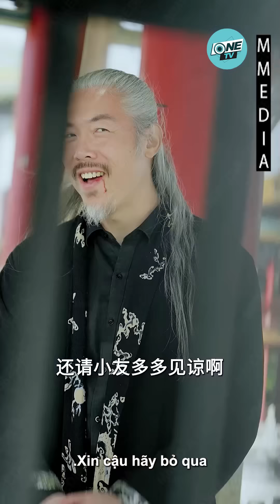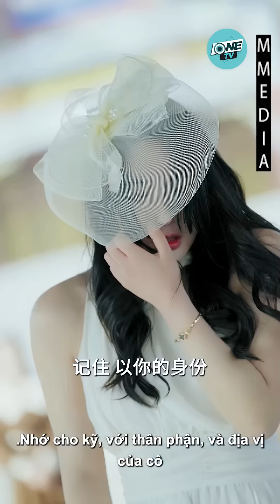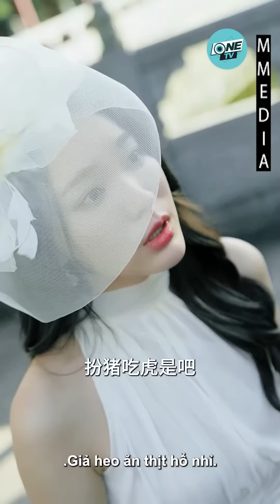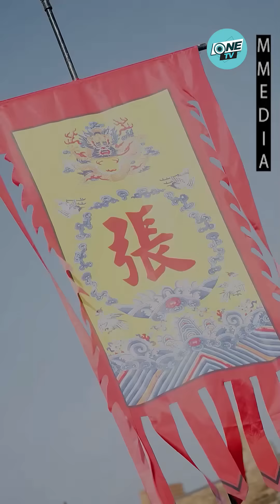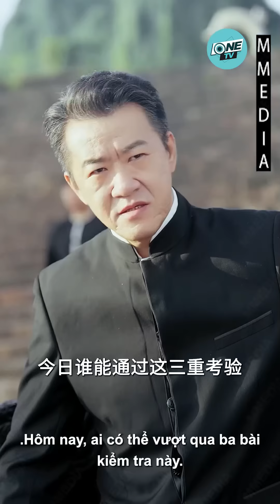Thiên Đế Hạ Phàm Thành Tên Ngốc Bị Đám Tiểu Tiên Nhân Đánh Coi Thường Trừng Trị Thẳng Tay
✔️ . Tên Phim : TÔI LÀ ĐẾ VƯƠNG VÔ SONG 💥

Xem Thêm Phim Hay Tại ___________________________ONETV___________________________